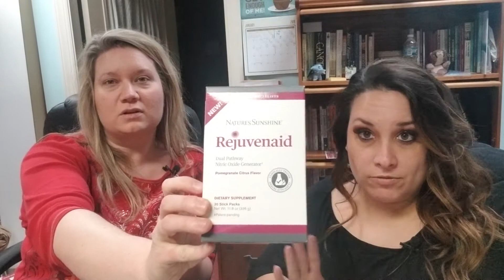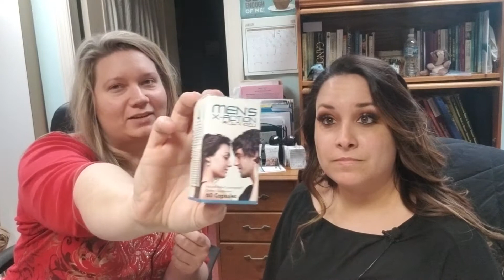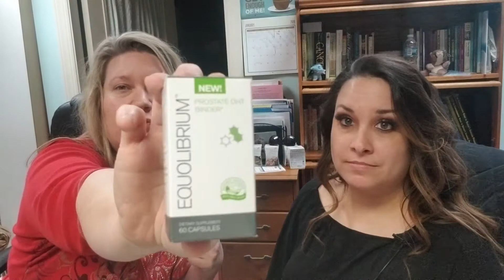Private talk.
We will have the displays and info out for anyone interested.